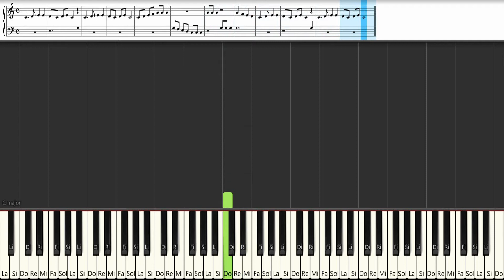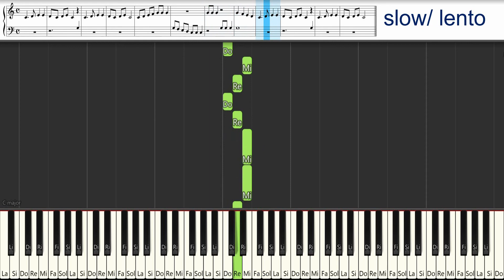Alouette, gentille alouette - piano tutorial